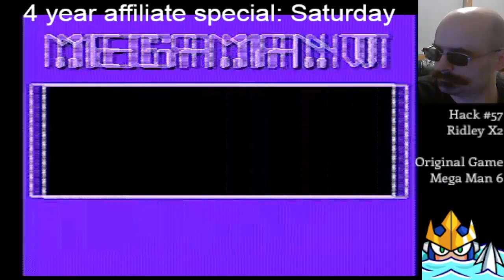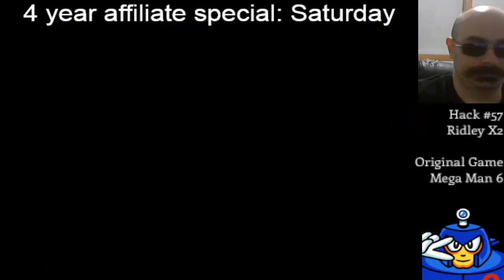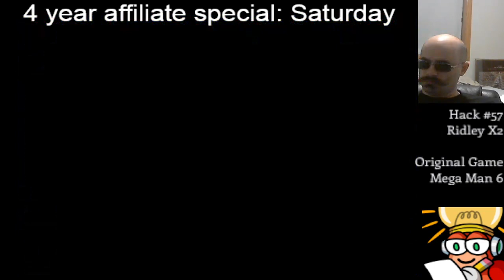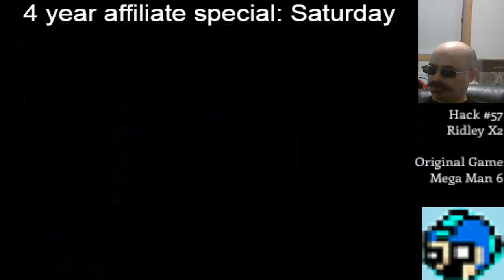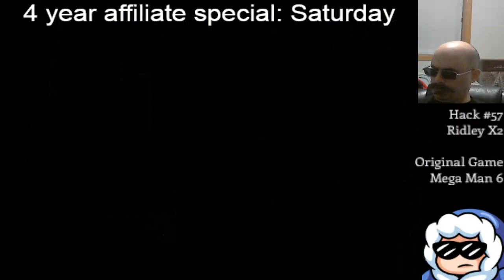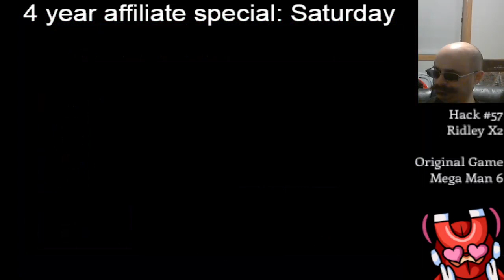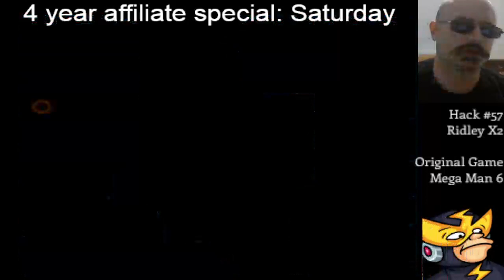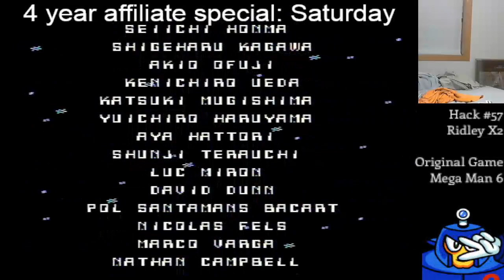Hack #57: Ridley X2 (6)-Good Mega Man hack marathon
So LSM gave this a C and I gave it a B so combo C+.

After just replaying the game, it's different enough in level design and extending the wily stages out, with interesting enemy placement and things like that to be  B imo.  There's too many stupid mazes, but other than that, it's really solid for just a level design hack for the most part.

LSM had this 15th and I had it 13th, and I mean, that's pretty close in rankings, but our letter grade was not close, I would go as far as saying it's a straight up B vs a C+ honestly, good hack, one of Ridley X's best, it's not a plagarismfest like usual.